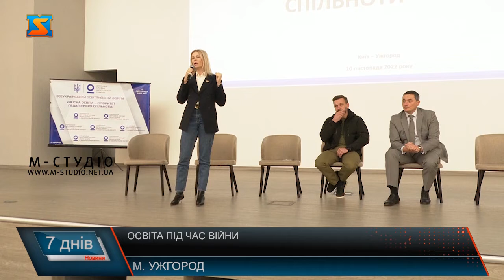Освіта під час війни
Освітній фронт мобілізувався не сьогодні, а ще в 2020 році, коли через пандемію довелося переформувати навчання відповідно до карантинних обмежень. Тоді, для захисту учнів та вчителів впровадили навчання онлайн. Наступні роки не стали спокійнішими, а принесли нові випробовування. Відтак, забирати життя наших людей став не тільки небезпечний вірус, а й ворожі кулі.  Завдяки самовідданій роботі освітян, навчальний процес не тільки не зупинився, а й активно розвивається. Освітній процес в Україні унікальний – навчання в школах, професійно-технічних училищах та вищих навчальних закладах відбувається в умовах війни. Такі реалії сьогодення, проте, діти – майбутнє української нації, мають бути освіченими. Закарпатська область – відносно безпечний регіон. Тим не менш, війна внесла свої корективи в навчання школярів області. В Калинівському ліцеї, що на Тячівщині, є всі умови для реалізації освітнього процесу з гарантією безпеки для всіх учасників. Освітяни мужньо прийняли усі виклики воєнного часу і змогли забезпечити навчання в цих надзвичайно складних для країни умовах. Загалом, близько 96 відсотків Закарпатських шкіл задіяні в навчальному процесі. Не зважаючи на складну ситуацію, 1 вересня учні сіли за парти. Поріг закарпатських шкіл цьогоріч переступили близько 3000 дітей вимушених переселенців. Забезпечення якісної освіти напряму залежить від злагодженої роботи органів місцевого самоврядування.Під час воєнного стану створюється нова модель формування якісної освіти.На 10 день повномасштабного вторгнення стартував навчальний процес. А з липня місяця вдалося сформувати безпечне освітнє середовище для повноцінного навчання. Минулого тижня Верховна рада України затвердила державний бюджет на 2023 рік. Було два пріоритети – українські захисники та соціальна підтримка населення. Стосовно освіти – через війну втратили 20% освітнього бюджету, проте, вдалося повернути майже півмільярда гривень.  Внаслідок перемовин вдалося домовитись про те, що це умовна норма. Як тільки вдасться отримати фінансування – ці кошти направлять на підтримку освітньої субвенції. Щодо безпекової складової - на Закарпатті ситуація стабільна та контрольована, а ось освітяни різних регіонів щодня зіштовхуються з новими викликами. Сьогодні частина українських шкіл працює в очному режимі, інші – в змішаному, а хтось – онлайн. Все залежить від безпекової ситуації в регіонах. Допомагає покращити освітній процес і міжнародна допомога – партнери допомагають фінансово, а також матеріально - передають підручники, ноутбуки, та інший інвентар.